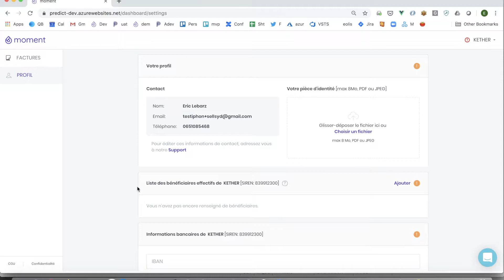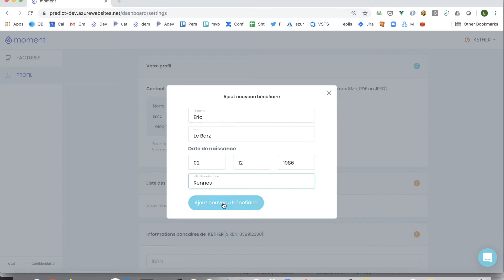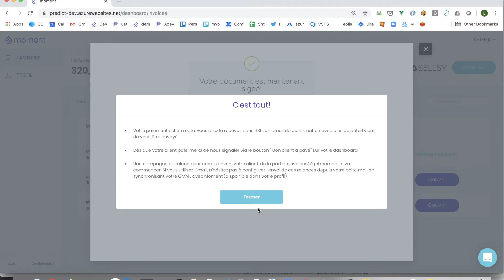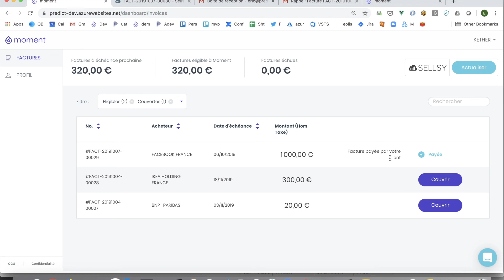Synchroniser vos factures Sellsy à Moment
Vidéo à destination des utilisateurs de Sellsy
- Créer un profil Moment synchronisé à votre compte Sellsy
- Ajouter des factures
- Assurer des factures
- Percevoir son indemnité Moment